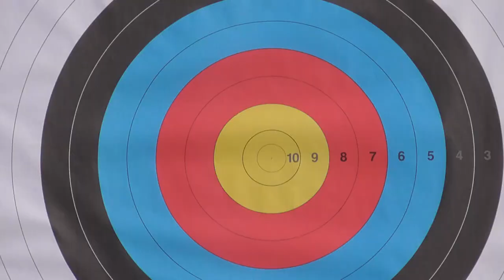FanStream: Hanreuchai Netsiri v Zhao Lixue – Recurve Men’s Gold Final | Asian Paras 2015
FanStream of the recurve men's gold medal match at the Para Asian Championships between Hanreuchai Netsiri and Lixue Zhao. Recurve archers shoot at a target 70 metres away, 122cm in diameter and the central 10-ring measures just 12.2 centimetres in diameter (about the size of a DVD). Recurve archery matches are decided using the set system, with the first to six set points winning the match. Archers shoot sets of three arrows, the archer with the highest score each set receives two set points, or one each if drawn. If the score is five-all after five sets, a one-arrow shoot-off decides the match. Mixed team sets consist of four arrows, team sets six arrows and both must reach five set points to win a match.

Athletes: Hanreuchai Netsiri; Zhao Lixue
Event: Asian Para Archery Championships (14286)
Competition: Recurve Men
Phase: Gold Final